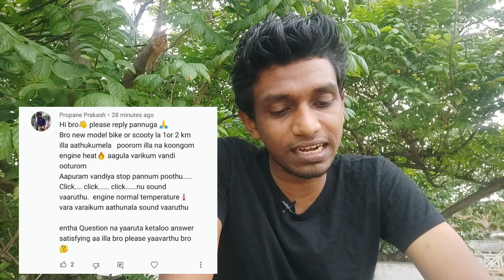Tik Tik sound in bike after a long ride - Explained in Tamil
Hello guys, welcome to another episode of TuesdayTechTalks, where I answer your tech question from the comments and Instagram.

btw, my Instagram handle is @thedriverseatguy

tiktiksound-tik tik sound on bikes-click click sound

Keep your questions coming.. I will try my best to answer them in the upcoming videos.